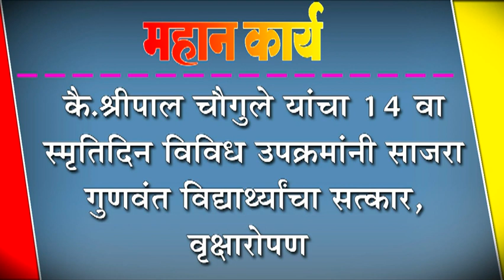कै.श्रीपाल चौगुले यांचा १४ वा स्मृतिदिन विविध उपक्रमांनी साजरा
कै.श्रीपाल चौगुले यांचा १४ वा स्मृतिदिन विविध उपक्रमांनी साजरा : गुणवंत विद्यार्थ्याचा सत्कार, वृक्षारोपण